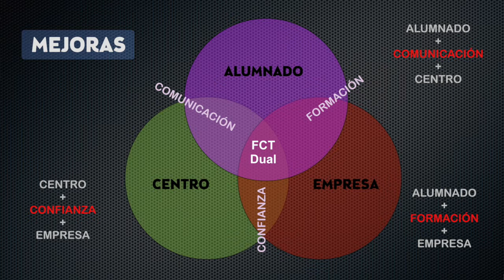2017 BBPP Irekin Contacta con tu Futuro